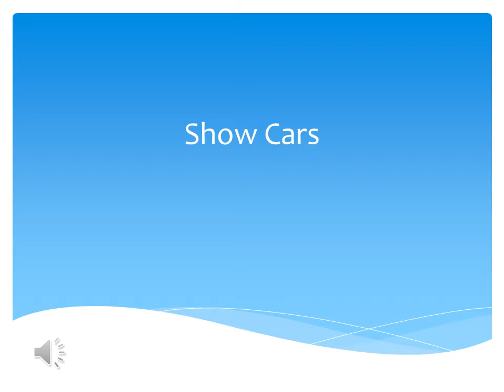Show Cars (Student PowerPoint)